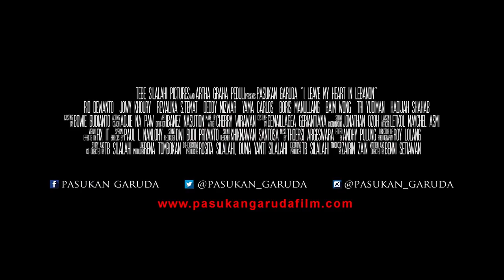Pasukan Garuda I Leave My Heart In Lebanon Official| Jowy Khoury